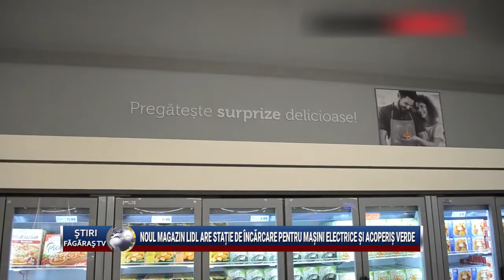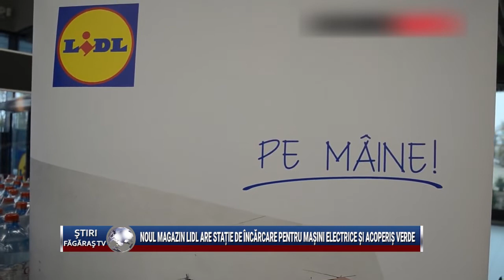Noul magazin Lidl are statie de incarcare pentru masini electrice si acoperis verde